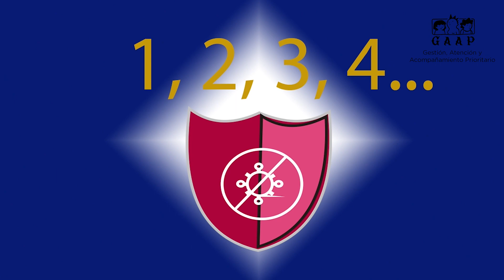Cuentos | Kiminchin: El escudo protector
¡Inicia la aventura, súmate a la batalla!
Conoce a Kiminchin y descubre las aventuras que tiene para ti. En esta ocasión descubriremos cómo podemos combatir al Rey virus Covid-19, sólo hay que activar el escudo protector.
Una divertida manera de protegernos entre todos presentada por los Promotores Nancy Gutiérrez y Arturo Rodríguez del equipo de Gestión, Atención y Acompañamiento Prioritario del eje de infancias.
Además, puedes seguirnos en nuestras redes y saber más sobre las actividades que realizamos en comunidad.